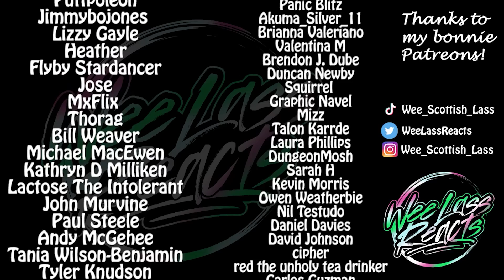Women be CRAZY! Gravity Falls 2x05 Episode 5: Soos and the Real Girl Reaction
Click "Join" to become a member of the Hamish Coven and get access to cool badges and emojis in the comments / Livechats!

Other channel: Wee Scottish Lass

Intro - 00:00
Reaction - 01:14